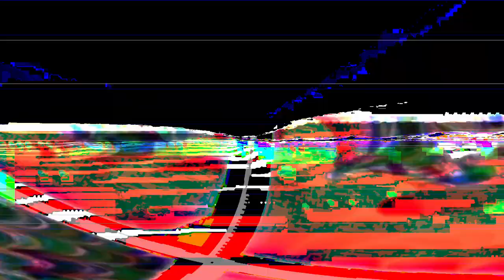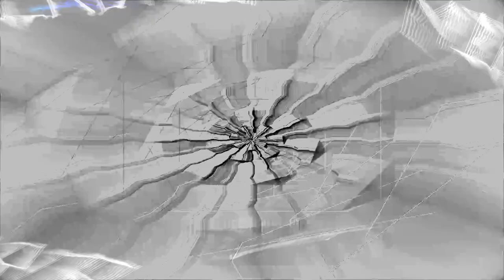[EPILEPSY WARNING] Movie 24 02 11 11h07m22s